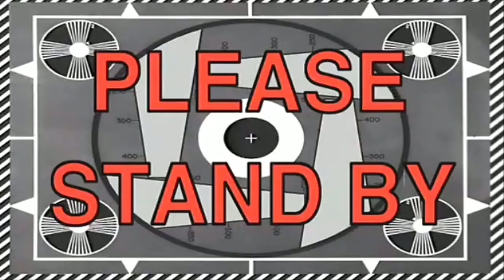Abu Dhabi Chill Day!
Went down to Abu Dhabi for the day & met up with my boys Karim and Omran - had a great time!
Like if you enjoyed & want to see more! :)